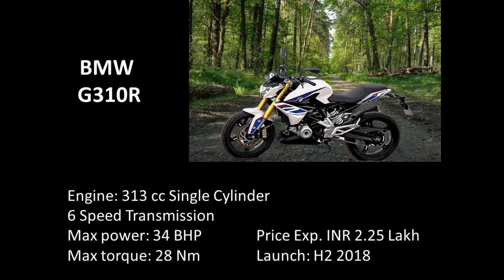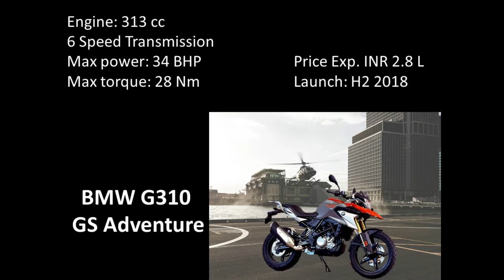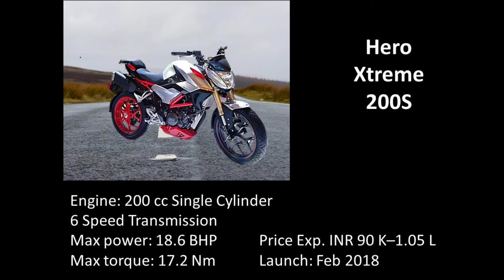Upcoming bikes in India in 2018, launch date, price, power etc.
There is a lot of excitement in the two wheeler segment with big names like BMW, Yamaha, Hero and TVS all gearing up bag maximum buyers by launching a range of new bikes. I am bringing you the most expected upcoming bikes to be launched in India for the year 2018